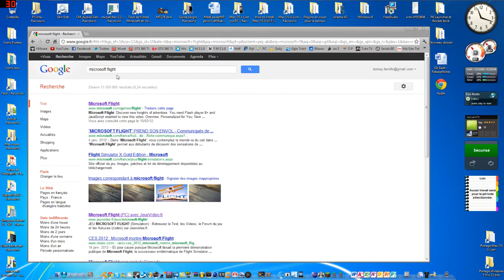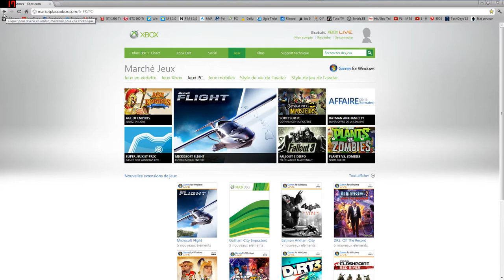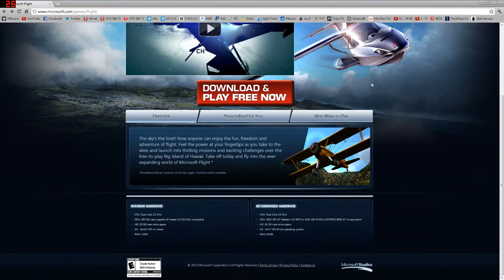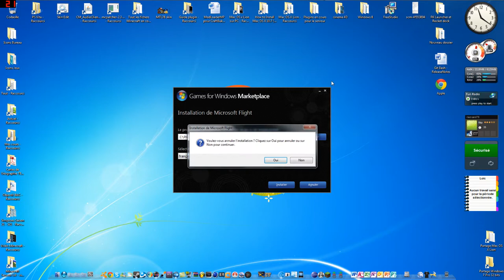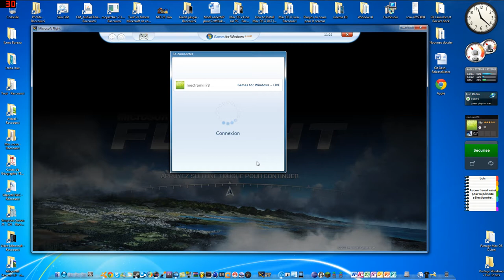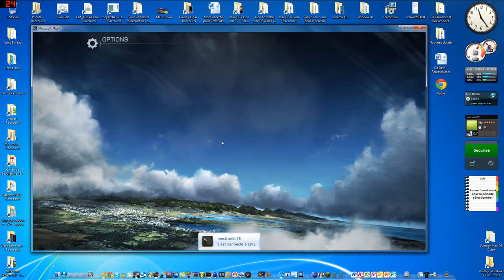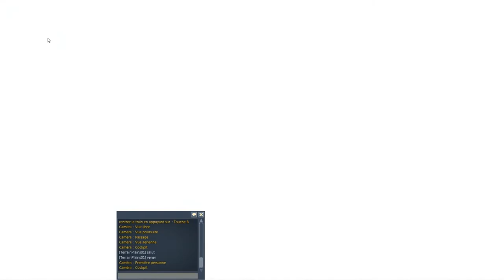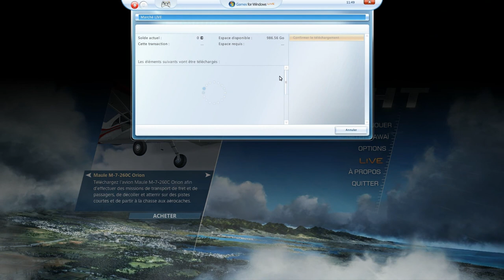[FR] Microsoft Flitgh Simulator 2012 Pc Game Play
Cette vidéo, faite depuis Mai 2012, a été uploader pour vous montrer un GamePlay de Flight Simulator 2012 qui apparemment ce base sur de "Free To Play".